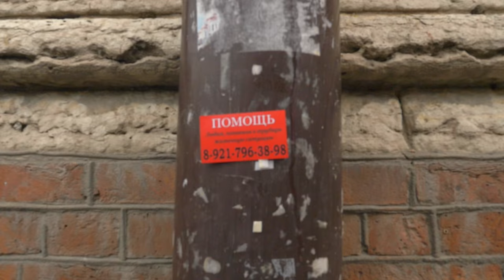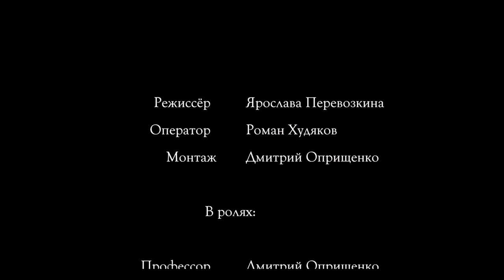Источник счастья. Короткометражный фильм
Режиссер Ярослава Перевозкина, оператор Роман Худяков. Монтажер Дмитрий Оприщенко. В ролях: Дмитрий Соловьев, Дмитрий Оприщенко, Ярослава Перевозкина, Роман Худяков, Сергей Щербаков.
Курс Практика режиссуры и видеосъемки, полное погружение в течение двух недель. Снимаем фильмы-портреты, документальные и рекламные репортажи и художественную короткометражку, сценарий которой придумываем самостоятельно. Организатор творческая лаборатория Ленвидео при киностудии Лендок. Руководитель курса Сергей Щербаков. Август 2016.